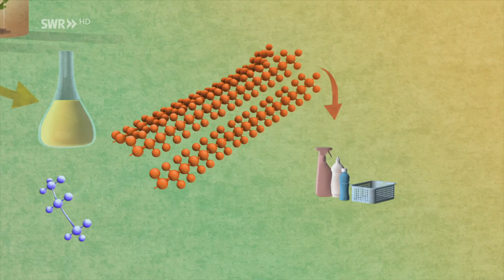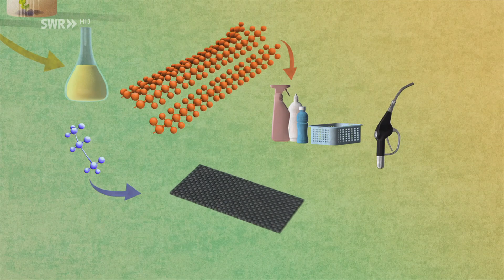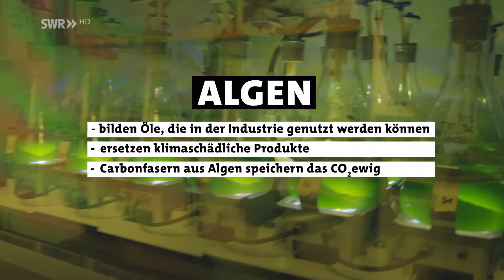Algen gegen die Erderwärmung - Kühlung für die Erde | planet schule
Unser Planet wird wärmer, wir brauchen Kühlung. Um den Klimakollaps zu verhindern, müssen den CO2-Ausstoß verringern aber auch die Luft von dem schädlichen Klimagas reinigen. Weltweit wird nach Wegen gesucht, um bereits ausgestoßenes Kohlendioxid aus der Luft zu entfernen. Eine dieser Methoden ist der Anbau und Einsatz von Algen. Für diese klimafreundliche Methode spricht, dass Algen viel CO2 speichern. Zugleich können sie zur Produktion stabiler Materialien genutzt werden.  Dadurch lassen sich andere Produkte ersetzen, deren Herstellung viel CO2 verursacht - wie zum Beispiel Stahl und Aluminium.  Mit Algen könnte man also einen doppelten Effekt erzielen:
In Material aus Algen wird CO2 gespeichert und diese Materialien könnten klimaschädliche Baustoffe ersetzen.
Drei Klimafachleute diskutieren, die Vorteile und Nachteile dieser Methode und prüfen, ob der Einsatz von Algen helfen könnte, die globale Erwärmung zu verlangsamen.

💡 In dieser Folge wird ein sehr komplexes Thema zur besseren Verständlichkeit vereinfacht dargestellt.

👍 Dir gefällt das Video? Dann freuen wir uns über dein Like und Abo! 🙂

📌 Unser Planet wird wärmer, wir brauchen Kühlung. Um den Klimakollaps zu verhindern, müssen wir den CO2-Ausstoß verringern aber auch die Luft von dem schädlichen Klimagas reinigen. Weltweit wird nach Wegen gesucht, um bereits ausgestoßenes Kohlendioxid aus der Luft zu entfernen. Die Reihe "Kühlung der Erde" zeigt verschiedene Methoden und lässt sie von drei führenden Köpfen der Klimaforschung bewerten: Prof. Jan Minx aus Potsdam, die US-Amerikanerin Jennifer Wilcox und Prof. Julia Pongratz von der Münchner Universität.
Die drei betrachten CO2-Filteranlagen auf Island, das Ausbringen von Gesteinsmehl auf Äckern, die Aufforstung von Mangroven in Bangladesch, das Bauen mit Holz im großen Stil, Experimente mit Algen in einem Münchner Labor sowie die Einsatzmöglichkeiten von CO2 speichernder Pflanzenkohle. Welche Technik ist vielversprechend?
Die Reihe „Kühlung für die Erde“ zeigt deutlich auf, wie dringend der Handlungsbedarf ist und – sie macht Hoffnung. Noch können wir es schaffen.